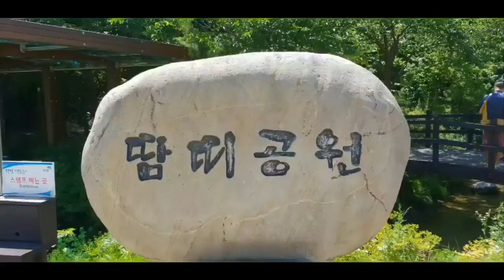[영상트립]땀띠가 싹 달아났다?! 평창 땀띠공원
문화팀 기수정 기자